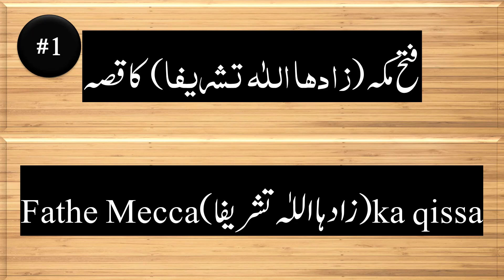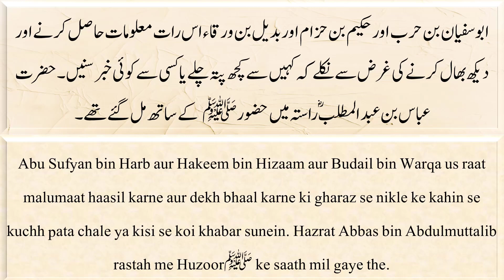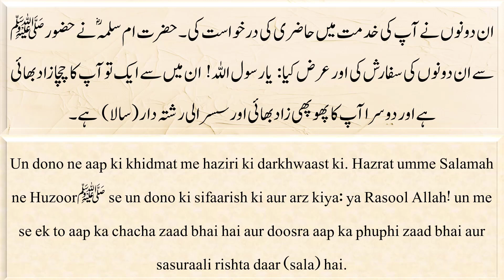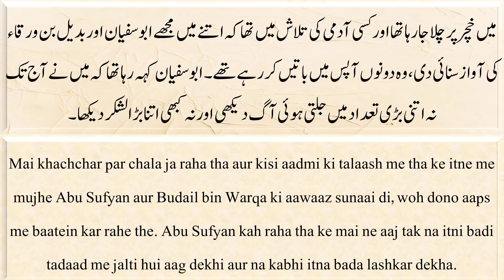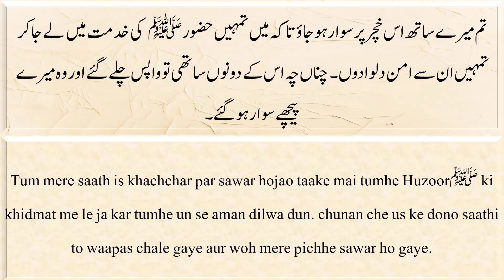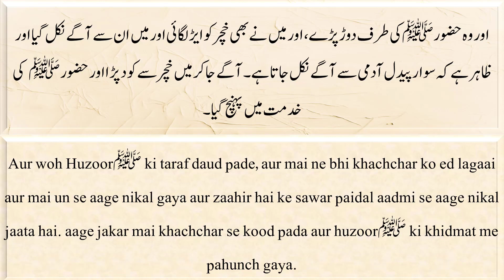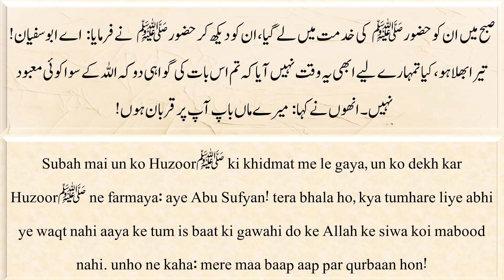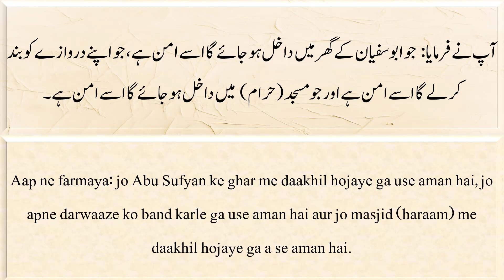Hayatus Sahaba Vol 1-031.1 | Fathe Mecca ka qissa | The victory of the city of Mecca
Fathe Mecca(زادہا اللٰہ تشریفا  )ka qissa | The victory of the city of Mecca
 فتح مکہ (زادہا اللٰہ تشریفا) کا قصہ

Hayatus Sahabah Urdu Jild-1 Audio MP3
(Stories from Life of Sahaba)
Hazrat Maulana Muhammad Yusuf Kandhlawi RA

Hayatus Sahaba Urdu presents in graphic detail each and every aspect of the many splendoured and exalted lives, morals and struggles of the Sahabah (Raz) based on authentic and original sources of Ahadeeth, Sirah, Tabaqaat and Islamic History. One finds here all the heart, light and power of their faith in Islam, unfolding into words and actions, which laid the foundations of the golden era of the Righteous Caliphate.
This Book was originally written in Arabic by well-known scholar Maulana Muhammad Yusuf Kandhlawi (Rah), has been highly acclaimed as one of the most authentic book of its kind. It is necessary for all those who wish to understand the basic Islamic forces at work, in the lives and times of the Sahabah (Raz), which turned the tide of history. Translated into Urdu by Maulana Ahsanul Haq.